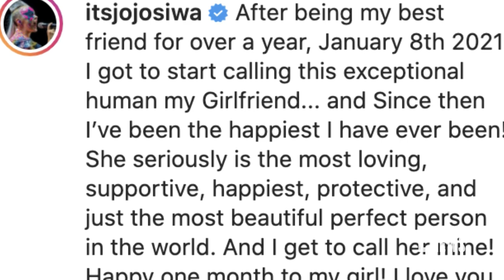JoJo Siwa Shares First Photos With Girlfriend Kylie | E! News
Just days after coming out, the 17-year-old Nickelodeon star shows off her best friend-turned-girlfriend Kylie to her millions of followers. Watch!